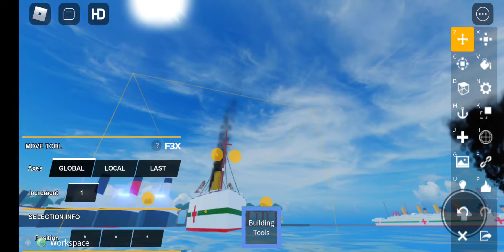Britannic 1916 roblox sleeping sun